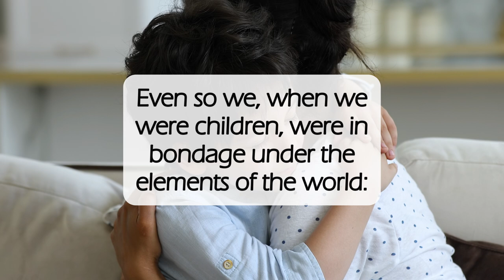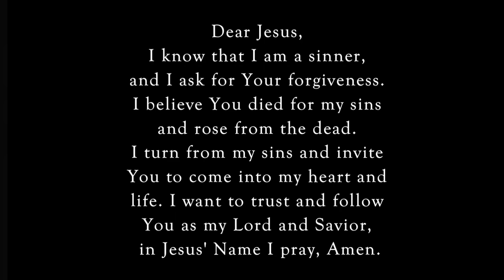Adoption of Sons💕dailyword